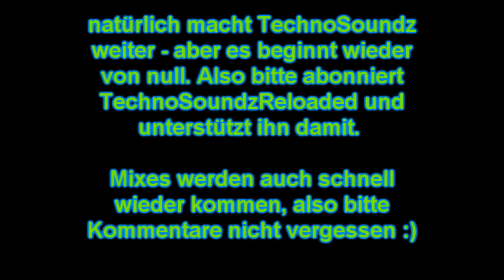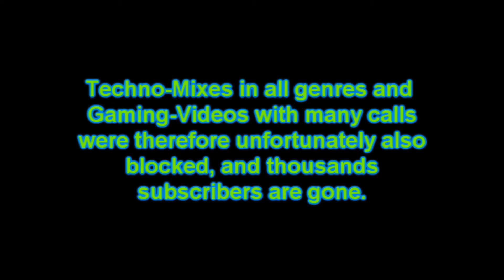TechnoSoundzReloaded. Bitte ansehen!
(HD Quality, nur 20 MB groß, schnell verarbeitet)